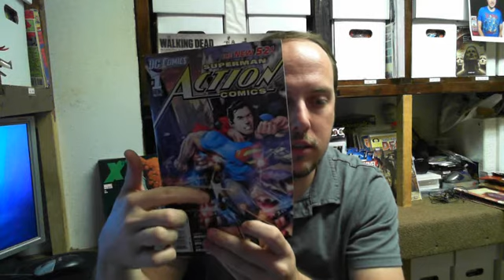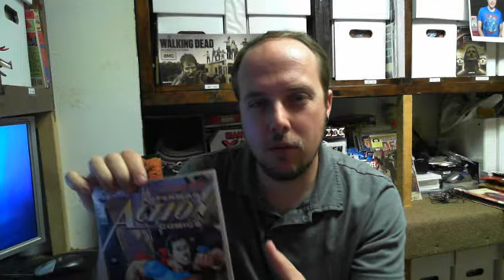Superman Action Comics #1 Review by Peteparker 3/5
DC Comics' Superman Action Comics #1 Video Review by Peteparker 3/5